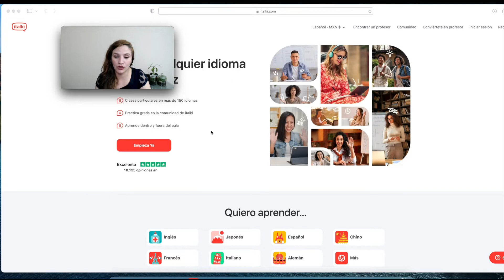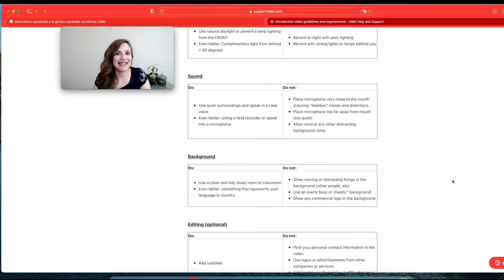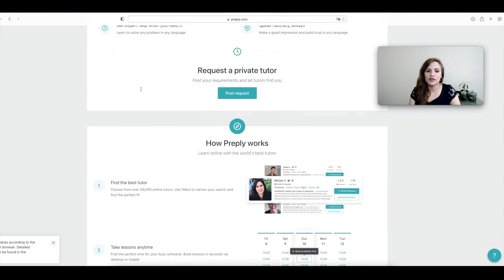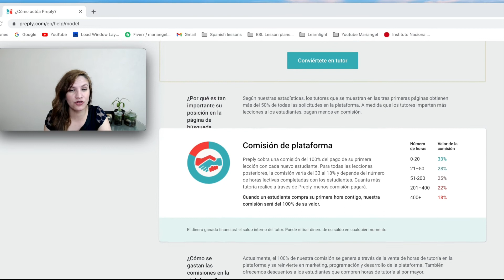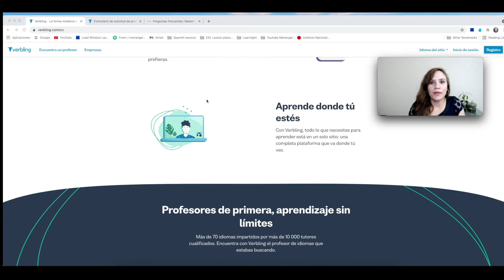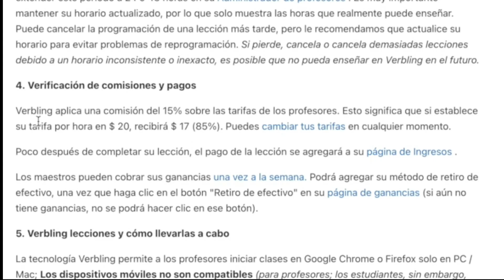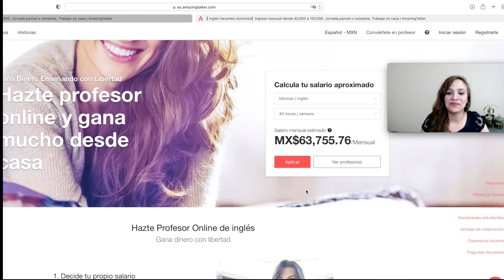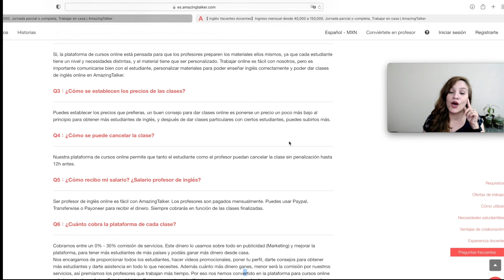Páginas para ganar dinero dando clases online.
Si quieres ganar dinero dando clases online, hoy te comparto 4 páginas en las que puedes dar clases de cualquier idioma, sin entrevistas, sin certificados, ni títulos.

00:01 intro del video
03:20 Italki
09:09 Preply
14:29 Verbling
19:02 Amazing Talker

Obten $10 de credito en tu primera clase.